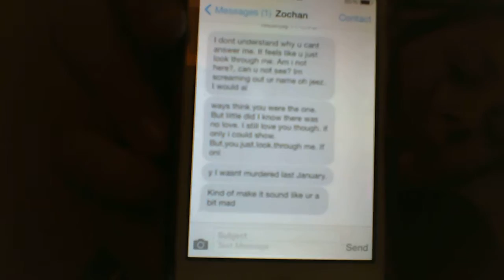singing song lyrics 2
ok rules

  1.must have a name
  2. must have a age
  3. must have likes and dislikes
and if you win ll put your name in my next video
also if you want me to do this more i will
and finally you can send me request's of what you want me to draw and i will feature you in my video